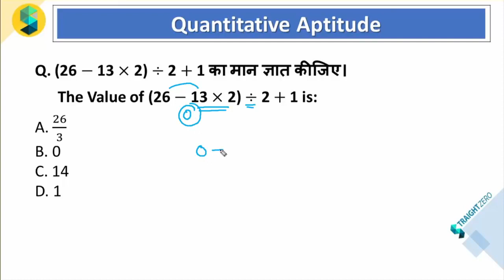BODMAS II II Quantitative Aptitude II SSC EXAM 2022-23 II CGL, CHSL, MTS & Other State Exam